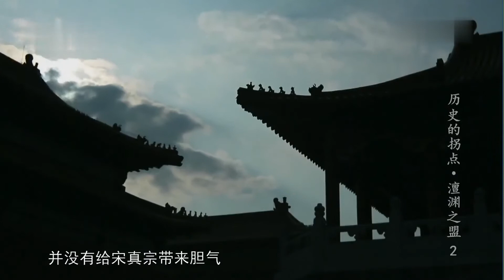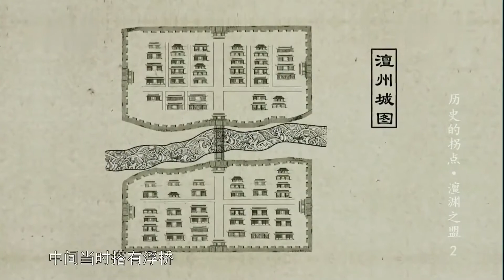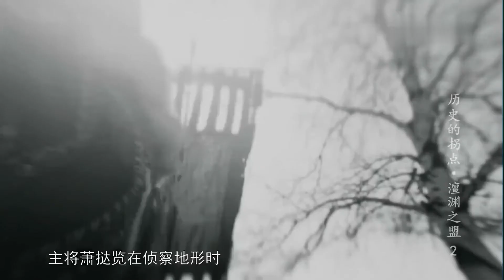澶渊之盟 第2集（2）抗辽宋真宗亲临前线，萧挞览命丧前线